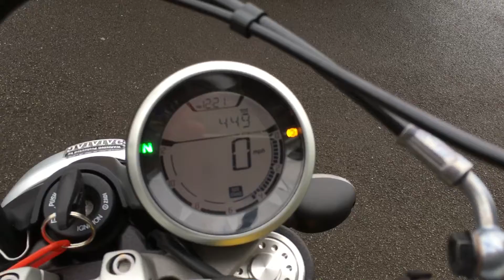2017 Scrambler 800 Icon by Ducati. 433 miles. #23767